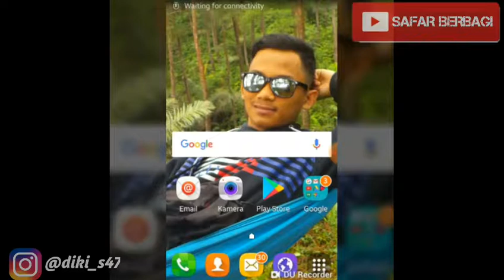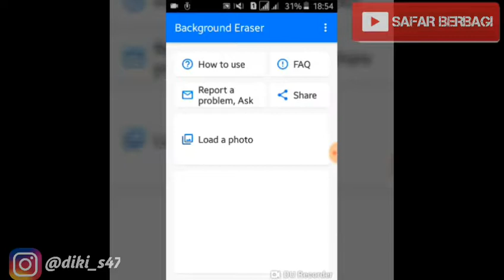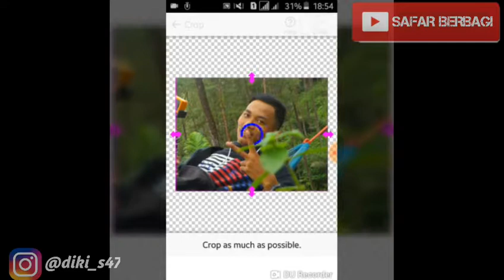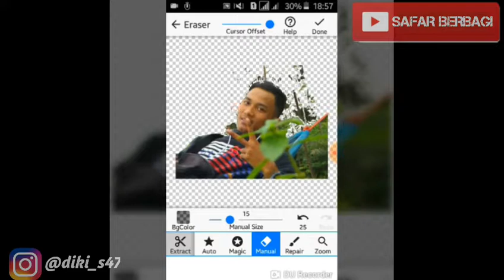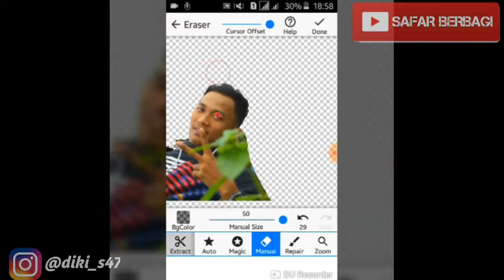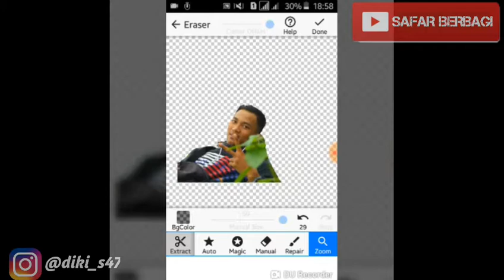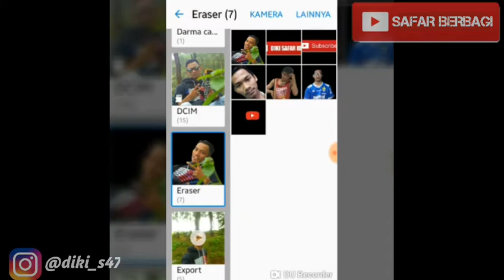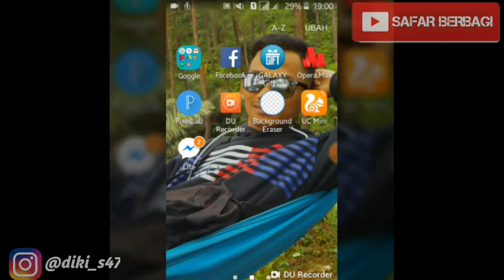Aplikasi Background Eraser | Pangkas dengan mudah poto kamu